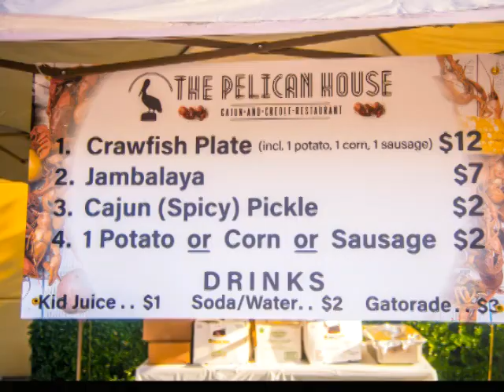International Jazz Day: A Taste of New Orleans Crawfish Festival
Come enjoy a FREE outdoor extravaganza of Jazz!
Mesa Arts Center
Sunday, April 28 | 4PM

Featuring:
Donald Harrison
Jesse McGuire
Hijos de Papi
Bernard Wright
Neamen Lyles
Nolaz Band
Jessica Kotu
and Guest Chef Louis Rainey